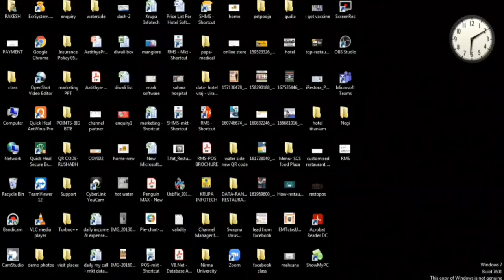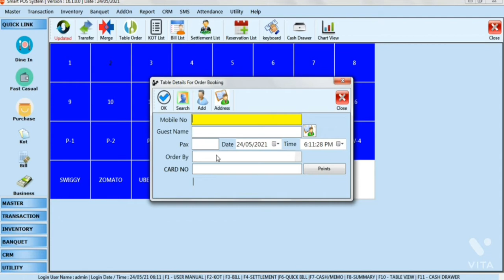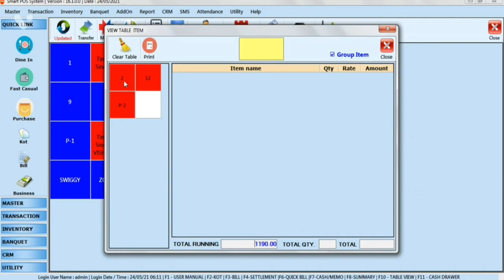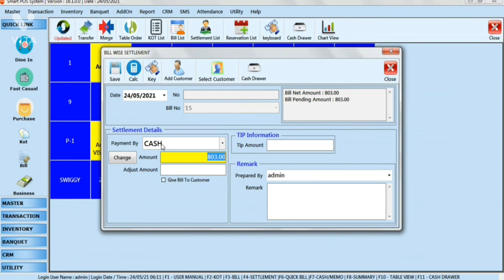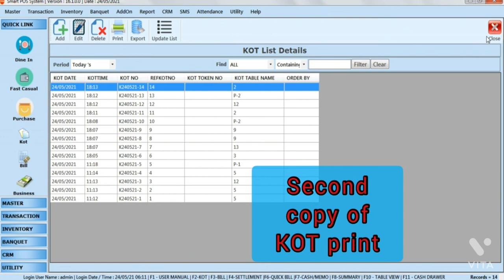# Restaurant Billing Software - Demo - Hindi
BILLING | SOFTWARE | No.1 | RESTAURANT |
call us directly or whatsapp
More clarification contact  11 am to 6 pm Monday to Saturday

restaurant billing software demo,
restaurant billing in excel,
billing machine for restaurant,
billing software for restaurant,
billing printer for restaurant,
billing system for restaurant,
billing machine for restaurant price,
free restaurant billing software,
free billing software for restaurant in india,
hotel restaurant billing software,
restaurant billing system in java,
restaurant billing software in excel,
restaurant billing software in java,
restaurant billing software in php,
restaurant billing software in c#,
restaurant billing system in c++,
just billing restaurant,
restaurant billing kaise kare,
restaurant billing management system java project,
billing machine for restaurant Nepal,
restaurant billing system python tkinter project,
restaurant billing system python,
restaurant billing system project in php
hotel billing machine,
hotel billing software,
hotel billing system,
hotel billing machine price,
hotel billing app,
hotel billing software in tamil,
hotel billing system in python,
hotel billing machine tamil,
hotel computer billing,
hotel billing drake,
hotel billing in excel,
billing machine for hotel,
software for hotel billing system,
billing software for hotel,
free hotel billing software,